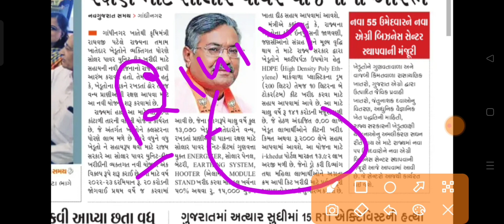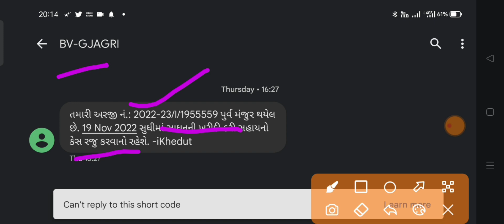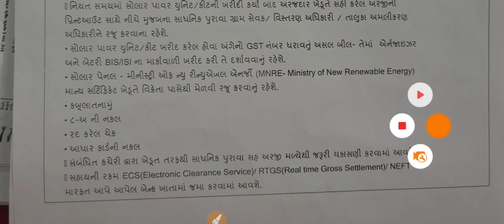સોલાર પાવર ઝટકા મશીન|નવી ઝટકા મશીન યોજના-2022-23|ZATKA|JHATKA Machine|झटका मशीन|સરકારીજટકામશીન યોજના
your query

zatkamachine jhatkamachine solarzatka machine#zatka#jatka#jhatka#bestzatka machine#livezatka#jatkamasin#zatka solar#zatkamasin#zatkamisal#solarfence guardjhatkamachine#jatkamachinezatka fatakamachine#gujratzatka#global zatka#janvarzatka#ultrapowerzatka machine#zorkajhatka,jatka machine,jhatka machine repairing#zatkapanipuri#jhatka machinekeiselagaye#jhatkamachinekeise banaye#jhatkamachinebodypejhatkakyulagta hai

આ વિડીયો માં માહીતી આપેલ છે ખરીદી કરતા પહેલા તમામ પ્રકાર ની જાત તપાસ કરી લેવી .